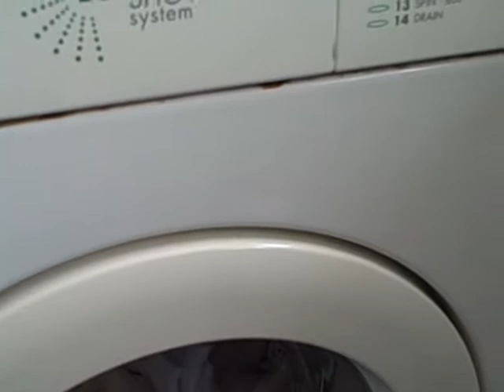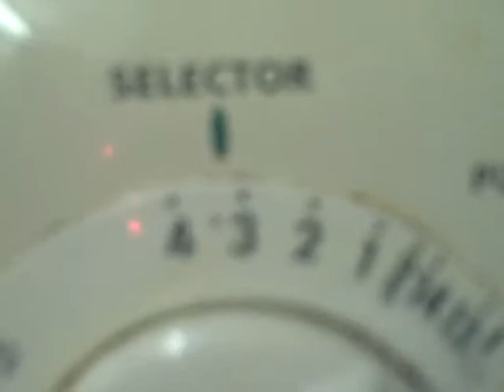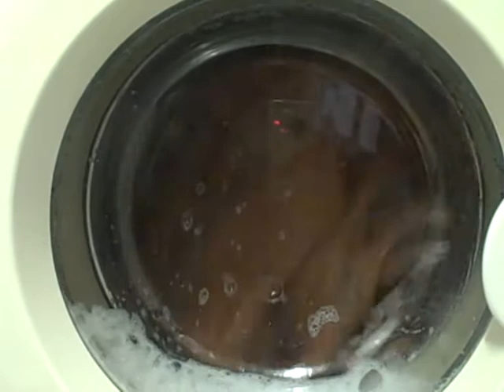IN LOVING MEMORY OF TRICITY BENDIX